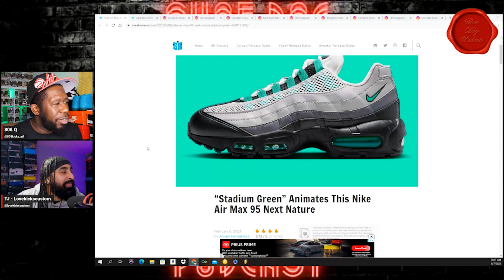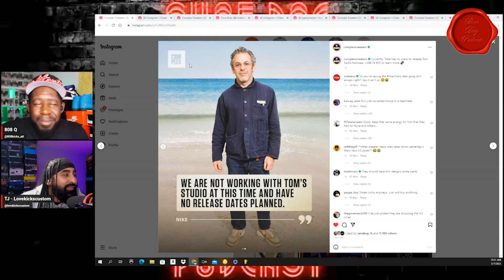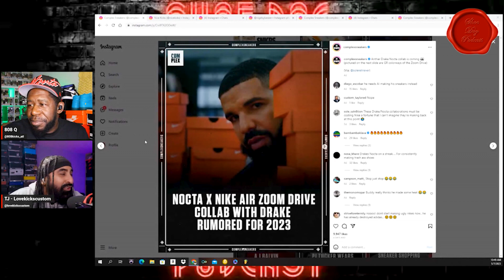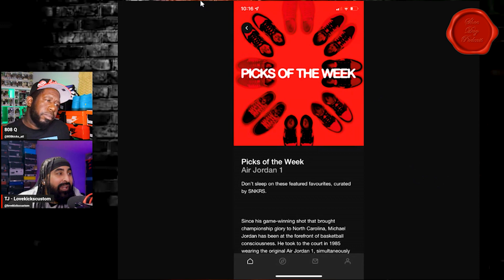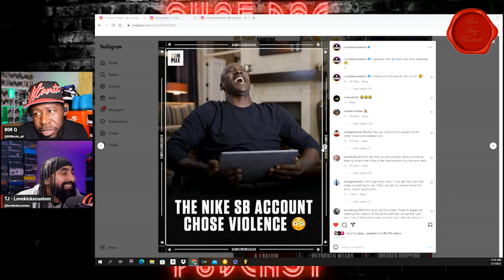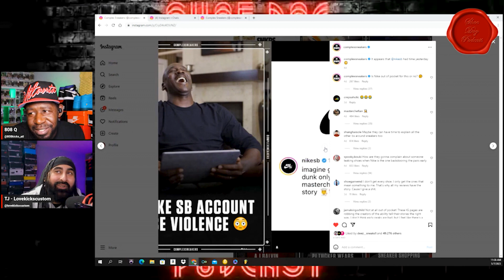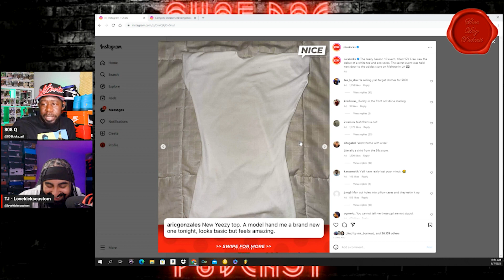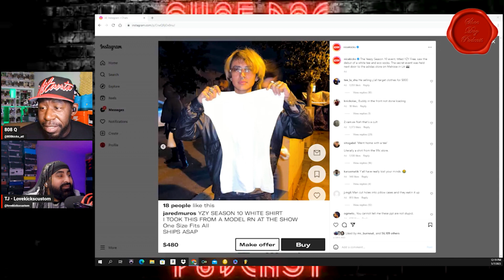SHOE DOG PODCAST EPISODE 66 - AND THEN YOU LOOSE 30 GRAND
Welcome to the Shoe Dog Podcast. - Episode 66.

The Podcast is hosted by myself and 808 Kicks ATL.

We talk about all the latest controversy's and Drama around the sneaker world!!

Welcome to: -
Sneaker Court
Myth Busters
Loose, Choose or Dump
What if

Please log in and enjoy the show.

Also follow: -

MARCEL